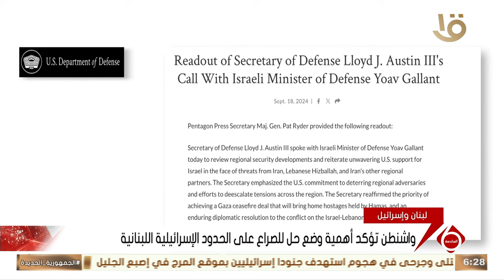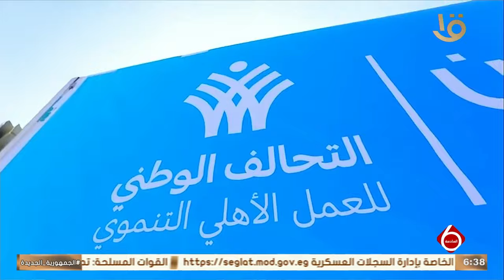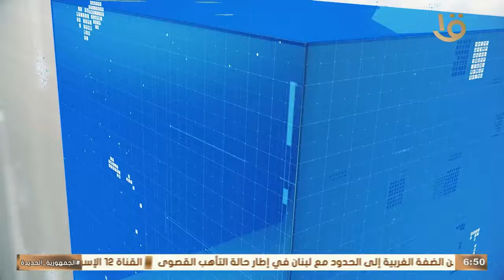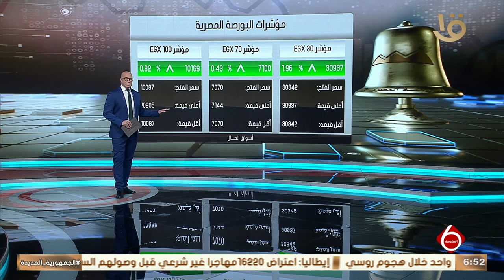أهم الأخبار السياسية والاقتصادية محليا وعالميا .. وحلقة 19-9-2024